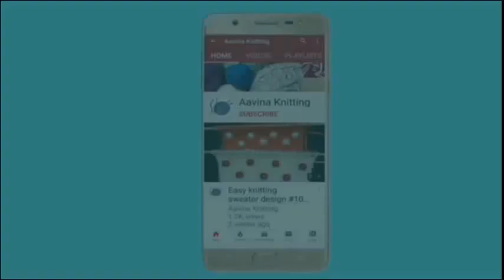Easy knitting sweater design #142 | jali wala khubsurat Knitting design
Easy knitting sweater design 142, jali wala khubsurat Knitting design,  Knitting design for ladies and gents sweater, Knitting tutorial

is video me maine ek colour ka pattern sikhaya he Aasha krti hu apko pasand aayega pasand aaye to like or share zaroor karain friends channel Ko subscribe krna mat bhulen or han ek bat Bell icon ke button Ko zaroor press Karen take ap meri aane wali har video ka notification pa sakain. Thank you viewers mujhe support krne ke liye.

one colour Knitting design
one colour Knitting pattern
one colour Knitting
one colour Knitting designs
one color knitting
one color knitting patterns
one color knitting design
ek rang main sweater ka design
ek rang main sweater ki design
single colour Knitting design in hindi
single color Knitting design
single color Knitting pattern
single colour Knitting design for baby
single colour Knitting design for ladies
single colour Knitting patterns
single colour Knitting designs
single colour Knitting patterns for babies
single colour Knitting design for jents sweater
single color Knitting design for jents
single colour Knitting design for boy
single color Knitting design for boy
single colour Knitting design for girls
single color Knitting design for girls
easy single color Knitting pattern
easy single color Knitting patterns
single color Knitting design in hindi
easy knitting pattern for beginners
easy knitting project for beginners
easy knitting stitches
easy knitting project
easy knitting stitches for beginners
बुनाई के डिज़ाइन
बुनाई के नए डिज़ाइन
बुनाई डिज़ाइन हिन्दी
बुनाई डिज़ाइन इन हिन्दी
बुनाई
बुनाई डिज़ाइन
बुनाई के डिज़ाइन अच्छे अच्छे
बुनाई के डिज़ाइन इन हिन्दी
बुनाई के नमूने
बुनाई सीखना
बुनाई के नये डिज़ाइन
बुनाई पैटर्न
बुनाई डिज़ाइन पैटर्न स्वेटर

aavinaknitting
aavina knitting